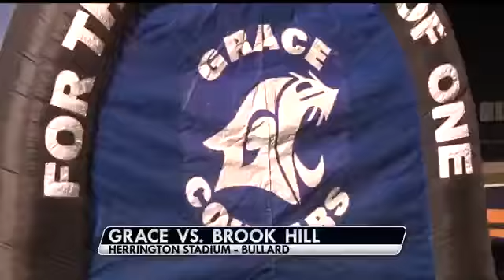Private School Roundup, October 9